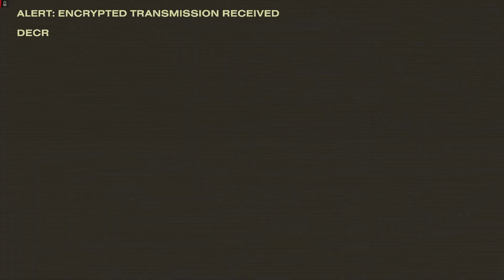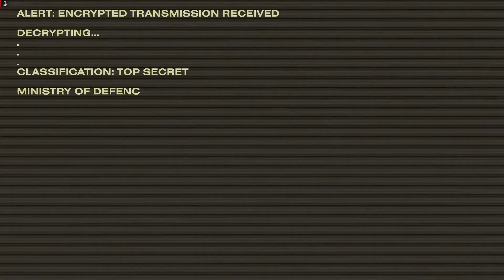Helldivers 2: Becoming a Helldiver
Part 1/2 (Sorry x3)

Join me as I become a HELLDIVER in this tutorial for Helldivers 2! I'll show you all the skills and strategies you need to survive and succeed in this intense sci-fi shooter game. Get ready to dive into action and conquer the alien threat in Helldivers 2!